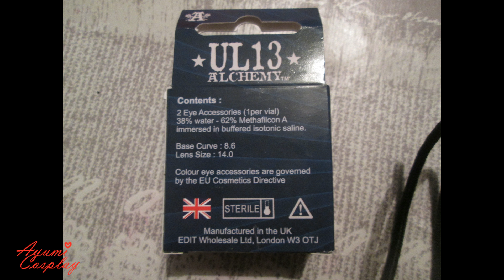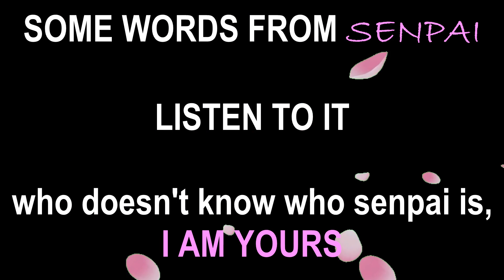Coloured Contacts | Lenses Review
REUPLOAD

|Only in GERMAN!|

Heyo! Ich durfte 2 Paar Linsen von Coloured Contacts testen.
Mehr dazu, sieht ihr im Video :)